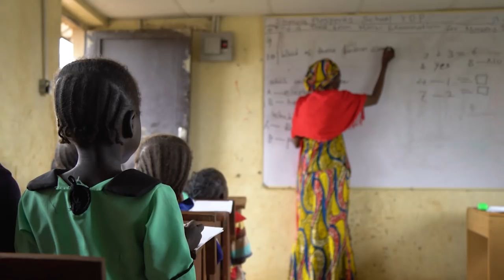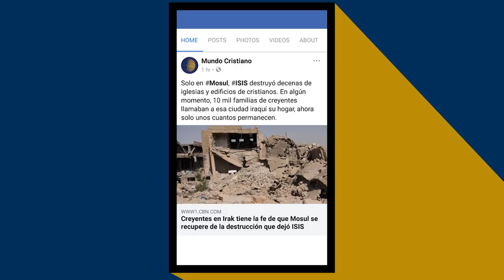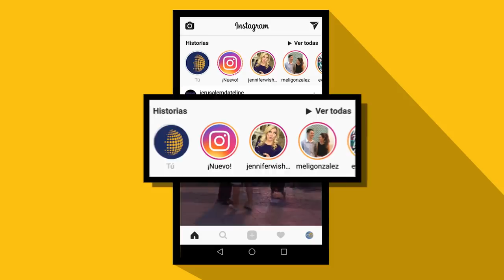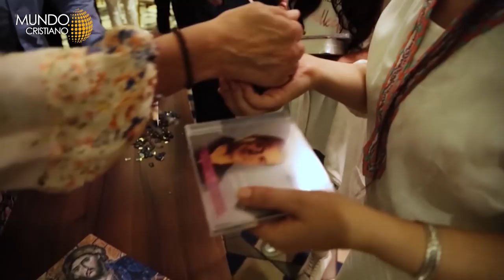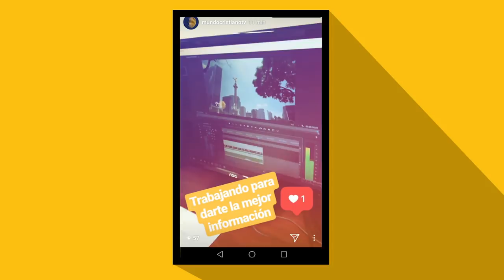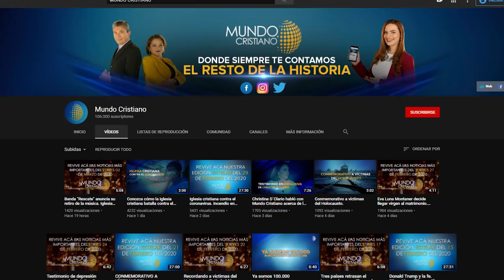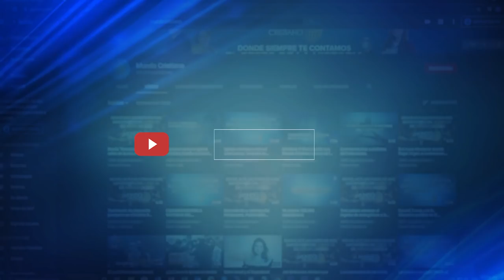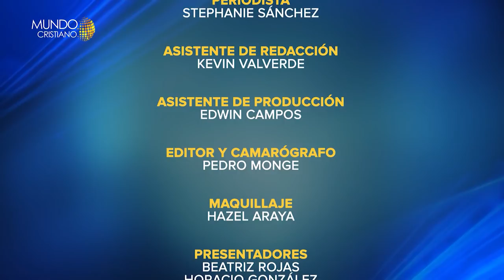Cristianos en Nigeria. Casa de Retiro para pastores.